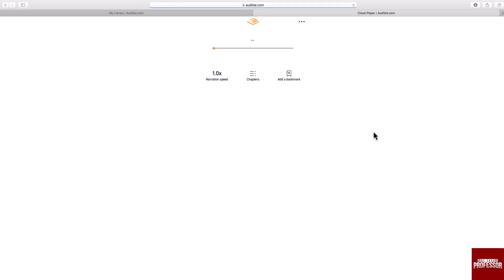How to Listen to Audible on Mac (A Complete Guide)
How to Listen to Audible on Mac (A Complete Guide). In this tutorial, you will learn how to  listen to Audible on Mac,